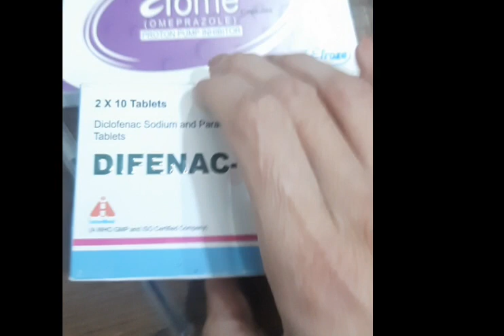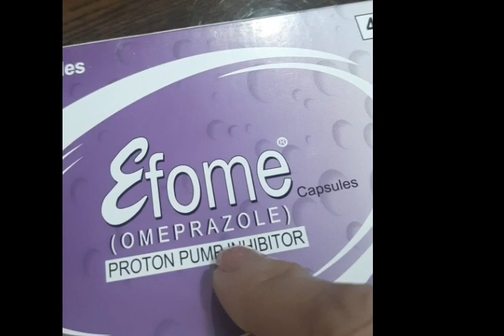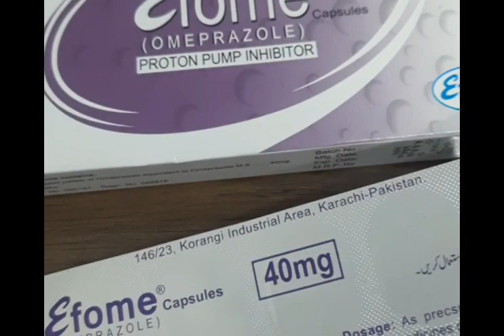اسانترین روش فهمیدن کاربرد دواها(ای دوا برای چی استفاده میشه)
یکی از مشکلات اکثر تازه واردان به بخش طبابت مشکل شناخت دواهاست که نام دواها در کتاب و جزوه.
 ات نمی باشد. در این ویدیو به راحتی برای رفع مشکل تو ضیح داده شده است